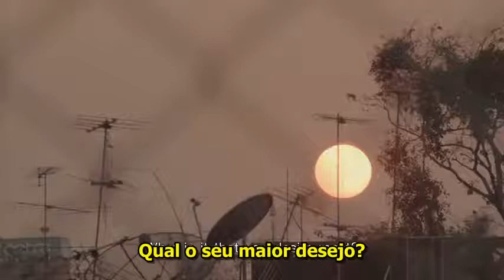AMOR AO PRÓXIMO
Com pequenos gestos é possível transformar o mundo um lugar melhor. Faça a sua parte!